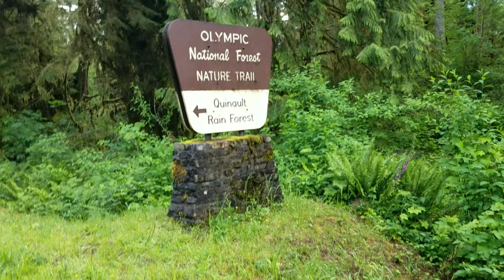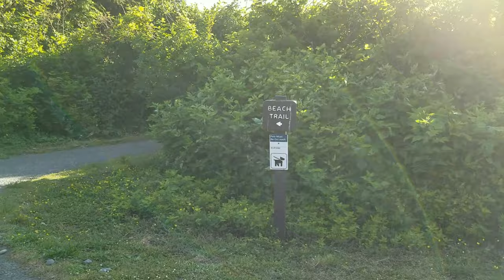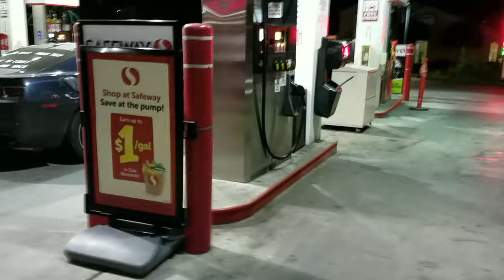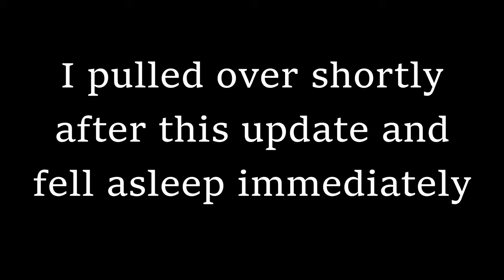Reaching the Pacific Ocean while driving my Camaro through a Rainforest | USA Road Trip Vlog Ep 8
After driving coast to coast I finally hit my goal. I drive around Seattle, WA before making my way around the Olympic National Park. This includes a trip through Hoh Rainforest. Yes, there are rainforests in Washington, USA
And my personal highlight - I finally hit the Pacific Ocean.
What a great travel day!